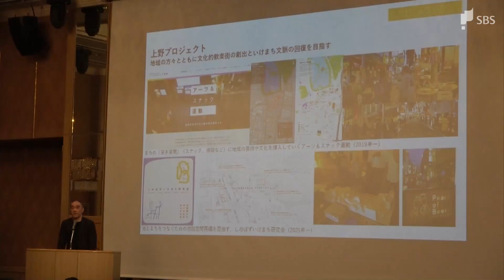人が集まるまちづくりのヒントを探る サンフロント21懇話会の東部地区分科会=静岡・沼津市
静岡県東部地域の活性化策を提言するサンフロント21懇話会の東部地区分科会が11月29日、沼津市で開かれ、人が集まるこれからのまちづくりのヒントを探りました。

市制100周年を迎えた沼津市で開かれた東部地区分科会では、東京大学大学院の中島直人准教授が、少子高齢化に直面している都市が目指すべきまちづくりについて基調講演を行いました。
先進事例として、コンパクトなまちづくりを掲げる富山県富山市の取り組みなどを紹介し、街がコンパクトなだけでなく、人と街、人と人との距離がコンパクトになることが重要と説明しました。
続くパネルディスカッションでは、沼津市の頼重秀一市長と、地元商店街の理事長を務め地域活性化に取り組むREFS代表取締役の小松浩二さんもパネリストに加わり、東部地区の目指すべきこれからのまちづくりについて活発に意見を交わしました。